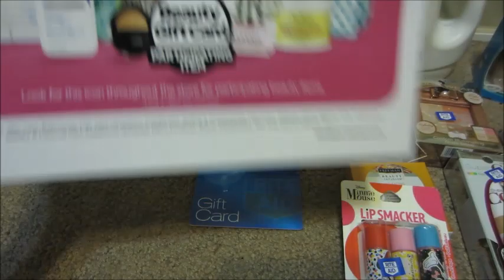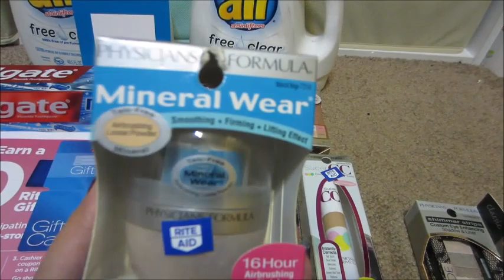Lo que compre en Rite Aid con cupones 11/18/18 - 11/24/18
Cupones digitales Load2Card y Programa de Alergia